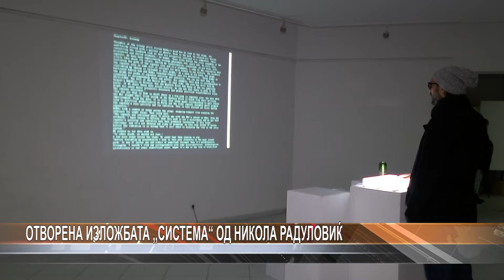Отворена изложбата „Система“ од Никола Радуловиќ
Во Уметничката галерија вчеравечер беше отворена изложбата „Система“ од кумановскиот мултимедијален уметник Никола Радуловиќ, кој што живее и работи во Софија, Бугарија. Радуловиќ изложувал и на неколку групни изложби во земјава и странство. Предмет на негов интерес се дигиталните медиуми и интернетот како простор. Изложбата  е дел од WIRE ARTWORKS 2021, а како проект е поддржан од министерството за култура.